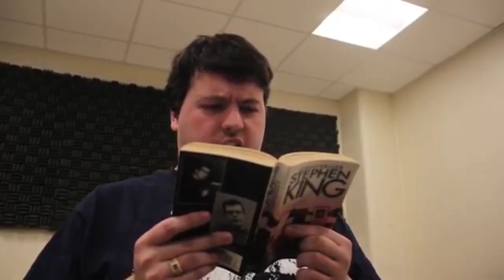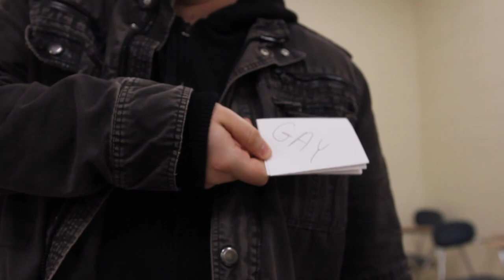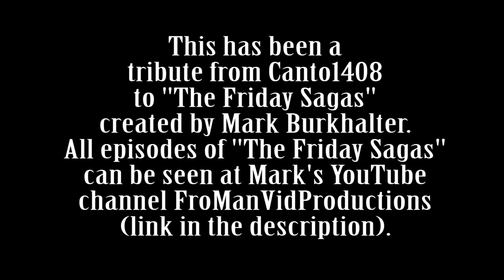The Friday Sagas (Tribute)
This is a tribute/send-off to The Friday Sagas (which had its final three episodes recently), showing random short clips from each episode.
The Friday Sagas was a sketch comedy series, created by my friend Mark Burkhalter. I’ve co-starred in several Friday Sagas episodes myself, and I have a similar series called Cracker’s Children (not a series made for children, despite the name).